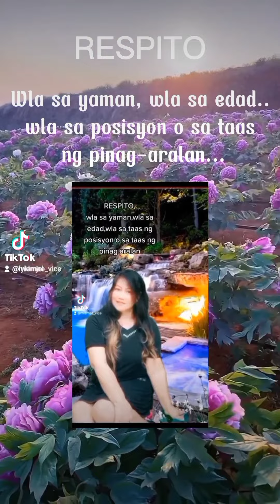For fun,🤭❤️ stay safe mga lods😘Tiktok funny vedios mix compilation